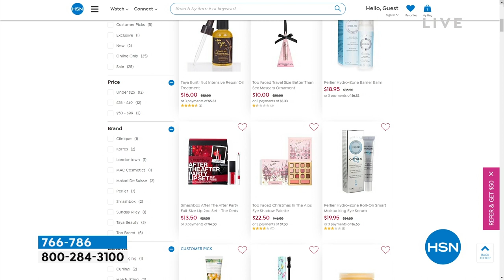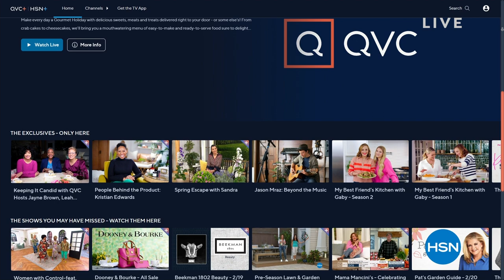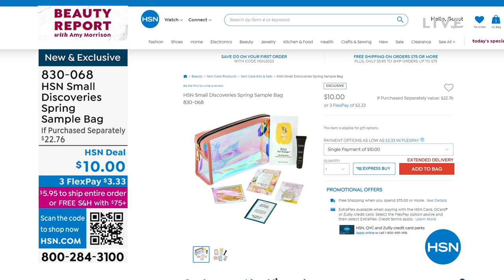HSN | Beauty Report with Amy Morrison 02.22.2023 - 09 PM